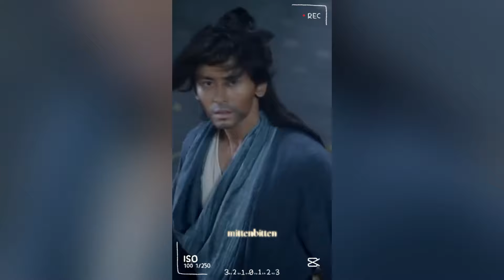周子舒 孫維辰 ZhouZishu Weichen Word of Honor American Born Chinese 山河令 大话西遊 張哲瀚 劉敬 Zhangzhehan Jimmyliu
子舒在我這已經是孫悟空的兒媳婦了哦
子舒在我这儿已经是孙悟空的儿媳妇了
Zhou Zishu is Monkey King's son-in-law now.